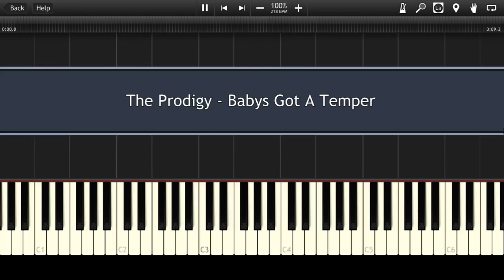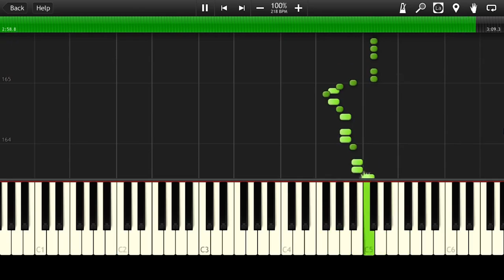The Prodigy - Baby's Got A Temper [Piano Tutorial] (♫)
How to play The Prodigy - Baby's Got A Temper (Instrumental MIDI + Synthesia)

Download This MIDI: rCD3g , BUT ONLY FOR PRIVATE USE